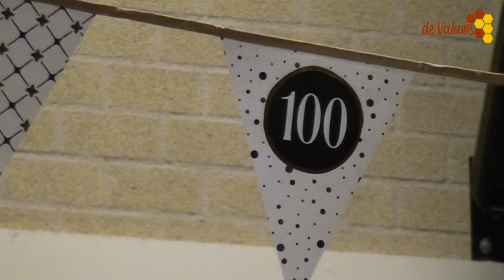Fanfare Heilige Agatha 100 jaar en 4 Jubilarissen